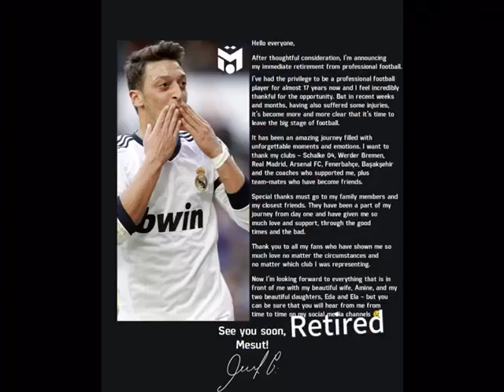Premier League Players That We Loved And They Left (in full, shorts version coming soon)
a FUCKING nnoying